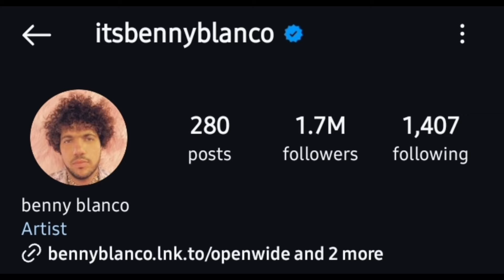Selena Gomez Vs Benny Blanco Lifestyle Comparison 2024